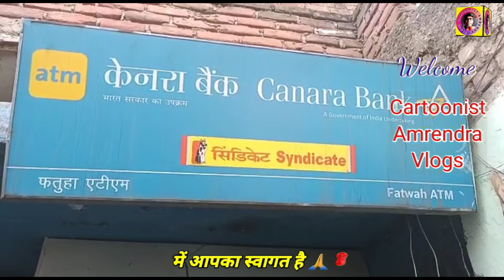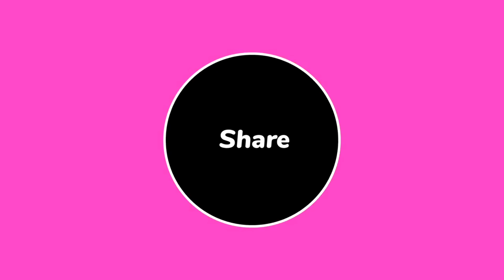48th anniversary |केनरा बैंक फतुहा द्वारा स्वास्थ्य शिविर लगाया गया |Palika Vinayak Hospital Patna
48th anniversary |केनरा बैंक फतुहा द्वारा स्वास्थ्य शिविर लगाया गया |Palika Vinayak Hospital Patna

धन्यवाद ❤️🙏🙏🙏🙏🙏🙏🙏🙏🙏🌲🌳🌳🌳🌳🌳🌳🌲🌳🌳🌳🎁